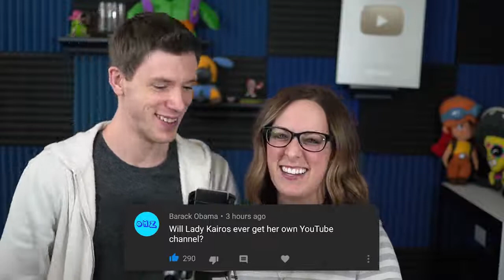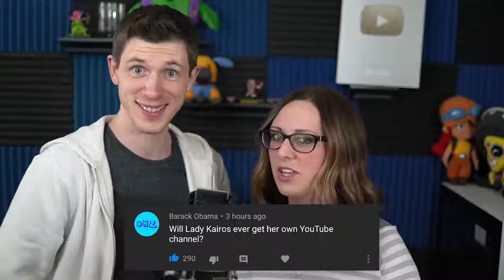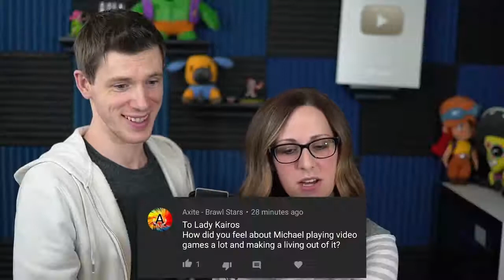How much Money does a Brawl Stars YouTuber make?! | What would I change to Brawl Stars?! | 250k Q&A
250k Subs Q&A | KairosTime - Brawl Stars Subscribe Brawl Stars Creator Code For today's video I'm going to be answering YOUR questions that you sent me as a way to celebrate 250k subscribers! Hope you enjoy and thank you for all of the support! Follow my Brawl Stars profile! EPIC SUPPORT! ► KairosTime Merch! Silver Tier Supporter(s): - evilQD Executive Producer(s): - MathBandit SOCIAL MEDIA! ► Twitch ► Instagram ► Twitter ► Discord Server BRAWL STARS PLAYLISTS ► Brawl Stars Olympics ► Competitive Tier List ► Mini Games & Challenges ► Let's Play with Lex ► PRO Interviews ► Strategy Guides ► Brawler Guides Check out the Artist that created my AMAZING channel artwork!